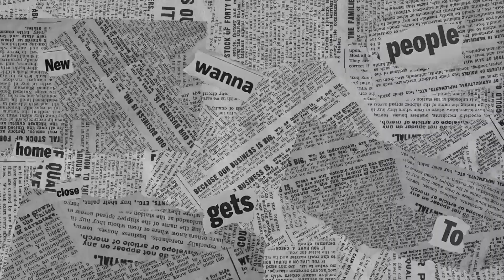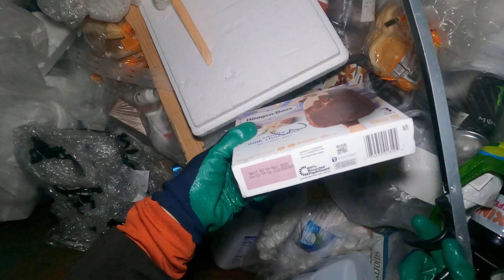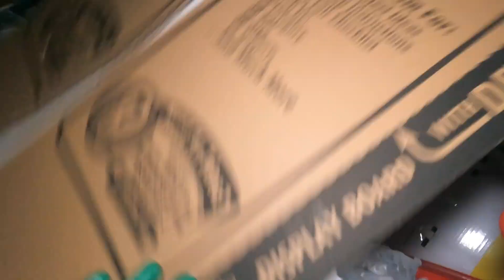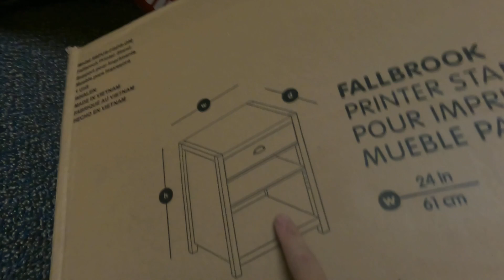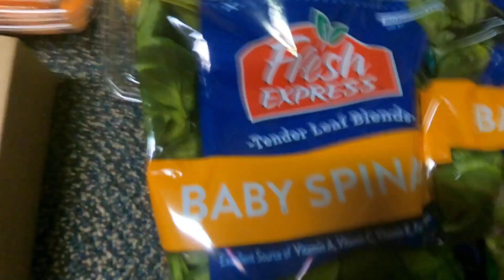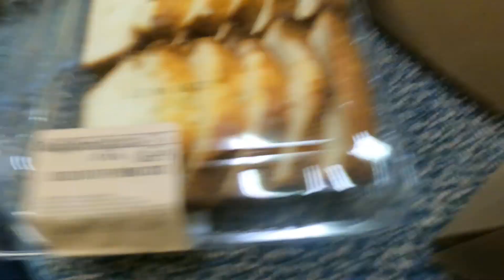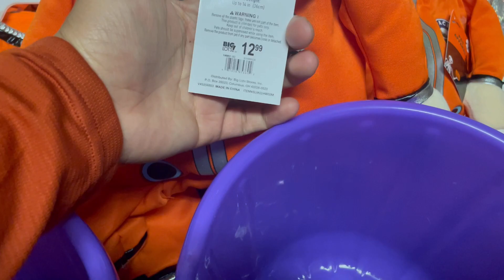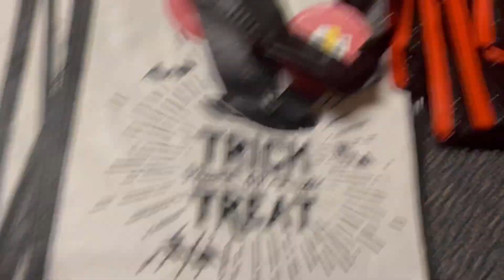Dumpster diving USA mga prutas, baked goods, Halloween items! Nawindang Ako sa dami!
Welcome back mga bff, Grabe ang dami nahakot natin. Mga brandnew na Halloween items tinapon Lang nila. Marami din mga baked goods. Hindi ko nakuha lahat, hindi na kaya mah powers ko 😝.
Sana po mag enjoy kayo sa ating adventure mga bff.